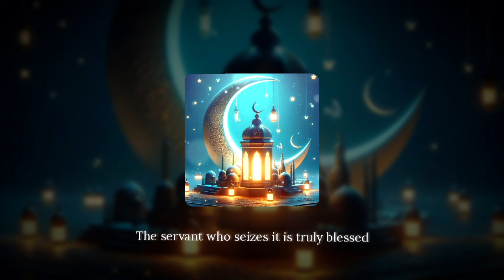𝐑𝐚𝐦𝐚𝐝𝐚𝐧 𝐡𝐚𝐬 𝐚𝐩𝐩𝐞𝐚𝐫𝐞𝐝 (رَمَضَانُ تَجَلَّى) // slowed+reverb // vocals only + english translation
ʟɪᴋᴇ ᴀɴᴅ ꜱᴜʙꜱᴄʀɪʙᴇ !